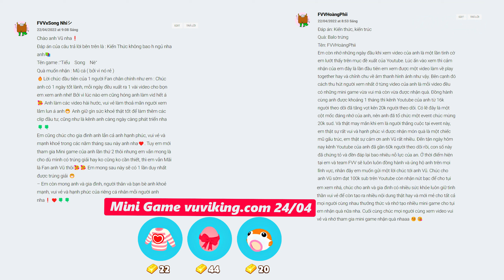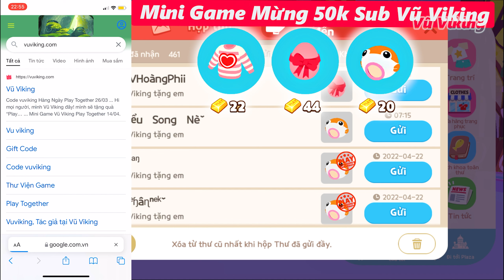Vũ Viking "Tặng Balo Trứng" Mini Game Mừng 55k Sub | PLAY TOGETHER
Vũ Viking tặng balo trứng mini game mừng 55k sub trong Play Together.